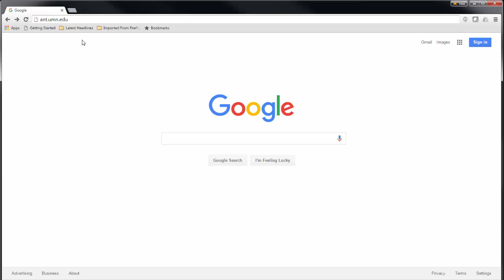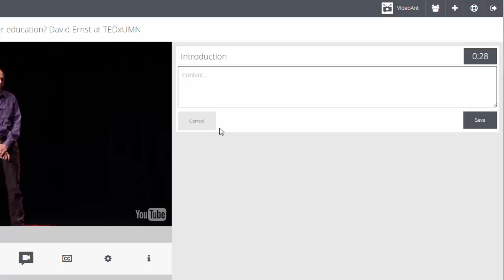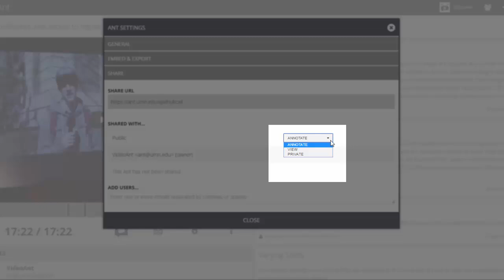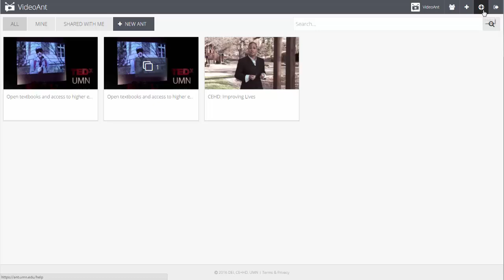VideoAnt: Getting Started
VideoAnt is a web-based tool for annotating streaming video. VideoAnt is produced by the Digital Education and Innovation team in the College of Education and Human Development at the University of Minnesota.